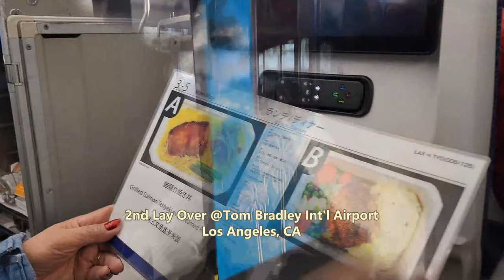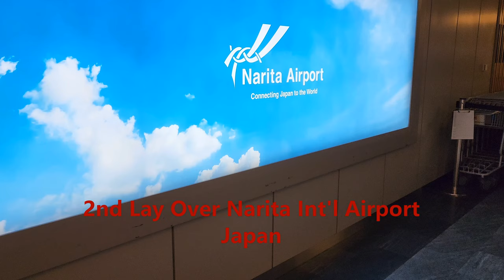HOME SWEET HOME...TRAVEL BACK TO THE PHILIPPINES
Journey to the Philippines after the quarantines